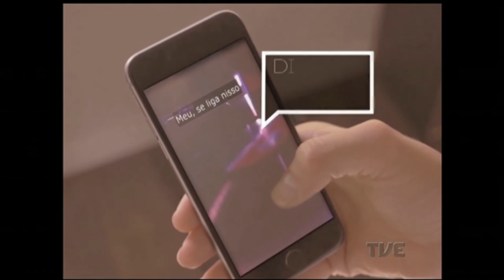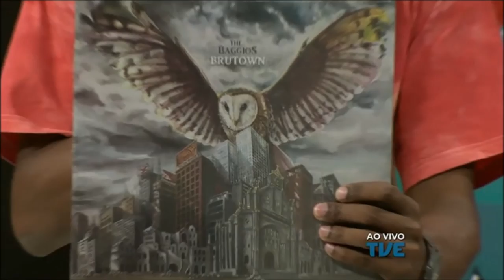Radar | TVE - 02/03/2017 - The Baggios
Som ao vivo com a banda sergipana The Baggios e entrevista sobre o evento Play Like a Girl